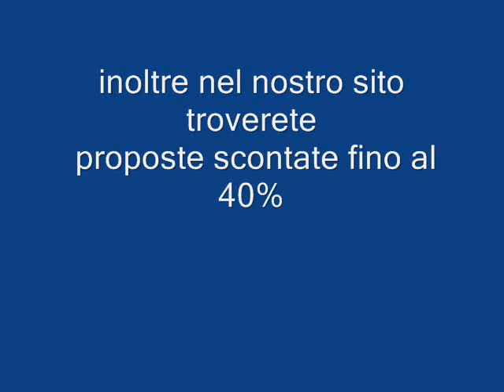VILLAGGIO TOURING PUGLIA galadriel viaggi Pieve di Soligo 04381796937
Il Villaggio Touring è in provincia di Foggia, per la precisione sorge sull'isola di San Domino che fa parte dell'arcipelago delle isole Tremiti. La struttura è immersa, dunque, in quella che dal 1989 è una Riserva Naturale Marina protetta, oltre ad essere compresa nel parco nazionale del Gargano. Sono due le spiagge a disposizione dei clienti dell'hotel: Cala delle Arene e Cala degli Inglesi. La prima è sabbiosa e ci si arriva a piedi in soli 10 minuti o col servizio gratuito di navetta. La seconda è rocciosa ed è direttamente collegata al villaggio. Entrambe sono attrezzatissime e cornice del miniclub a cura degli animatori del villaggio. La struttura interna, invece, si compone di 135 bungalow di legno pratici e funzionali, dotati di numerosi comfort, fra cui il pavimento in cotto, il ventilatore a pale e servizi privati. Il resto del villaggio, poi, mette a disposizione dei suoi ospiti una sala tv, una boutique, una custodia valori, un ristorante con cucina mediterranea e pasti a buffet. A cura del sapiente staff d animatori, invece, sono lo sport e il divertimento. Nel primo caso, sono organizzati di frequente tornei e sfide nelle varie discipline: tennis, ping pong, calcetto, canoa, tiro con l'arco. Nel secondo caso, vengono allestiti giochi e spettacoli serali nell'anfiteatro, musica e balli, sia per adulti che per bambini. Su richiesta, c'è la possibilità di escursioni in barca o passeggiate naturalistiche.